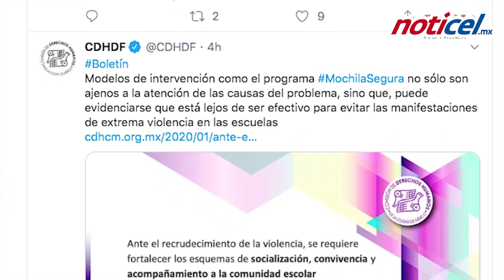Derechos Humanos capitalina rechaza "Mochila Segura"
La Comisión de Derechos Humanos de la Ciudad de México, rechazó el modelo de intervención programa Mochila Segura, luego de los hechos de violencia ocurridos en una escuela de Torreón.